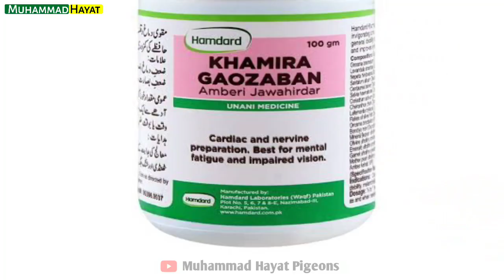Preparation of fighter chickens || Aseel fighter ki taiyar || Muhammad Hayat Pigeons